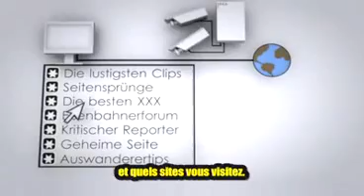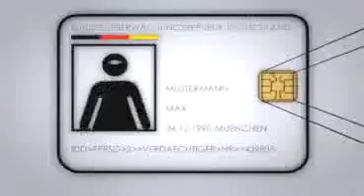Du bist ein terrorist Vous êtes un(e) terroriste - une vidéo Actu et Politique.mp4